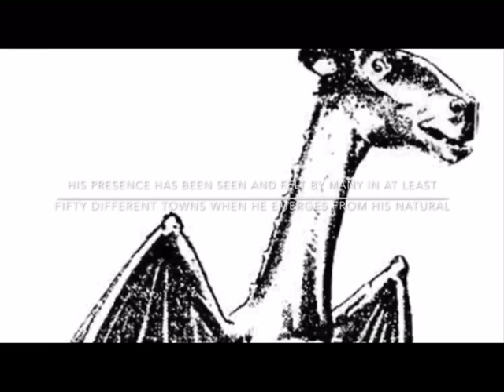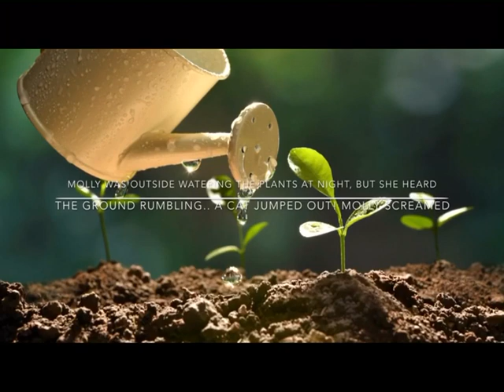7 Scary Stories Volume 6 Compilation September 2020